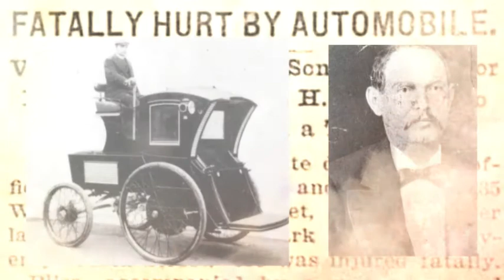President McKinley -This Day In History September 14th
A brief mention of a few stories from this date . Napoleon Burning Of Moscow Star Spangled Banner Francis Scott Key Mexican War Winfield Scott The Civil War Battle Of South Mountain Henry Bliss Traffic Fatality William McKinley Theodore Roosevelt Ken Griffey Sr. Ken Griffey Jr. Baseball Patrick Swayze